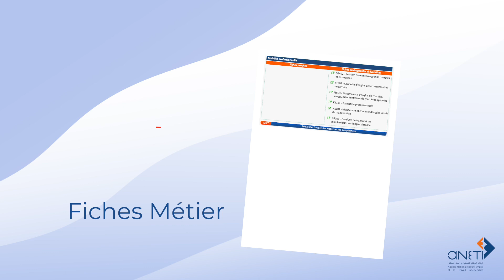R.T.M.C: Référentiel Tunisien des Métiers et des Compétences Ar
c'est une cartographie de l’ensemble des métiers existants sur le marché de travail, regroupés par domaine d’activité et par domaine professionnel. Chaque appellation correspond à un ensemble de savoirs à détenir et de savoir-faire à mettre en œuvre pour l’exercice du métier. Il servira d’outil de référence pour le rapprochement entre les offres et les des demandeurs d’emploi, et ce en instaurant un langage commun basé sur les compétences entre les deux.